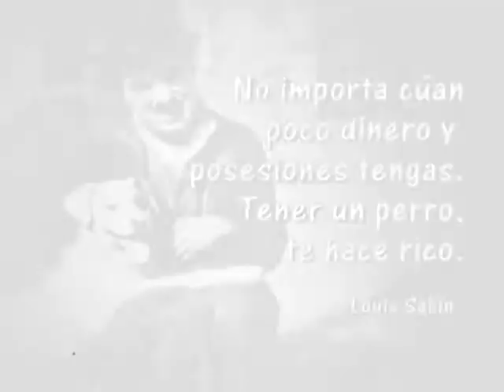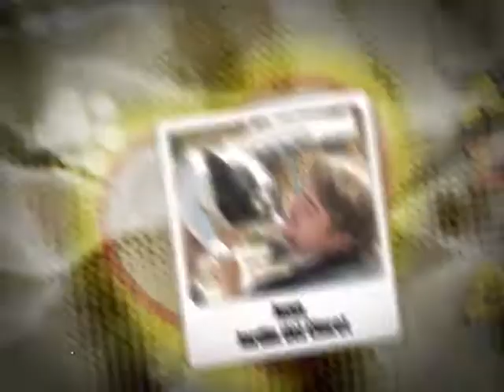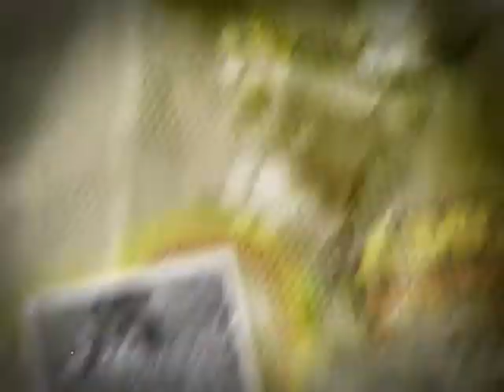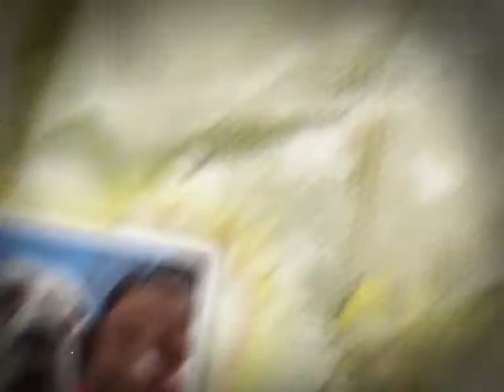Amores Perros y Otros Amores - Programa 8 - 21 de Julio 2012